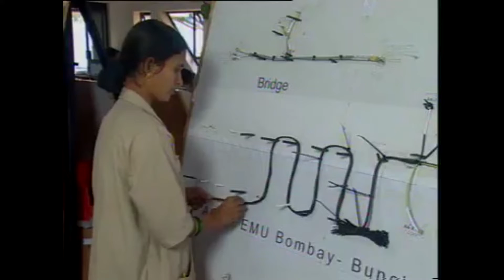Ashok Subhedar BBNG Award presen film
Yash Communications Nashik